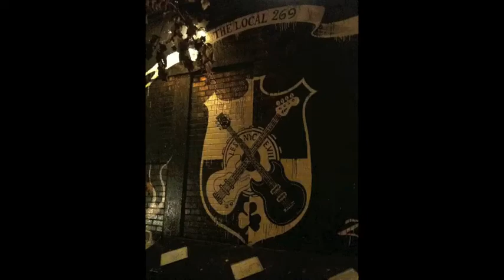Christopher Gillard "By Your Side" (Sade Cover) with Whitney Stone at Local 269 NYC Feb 19, 2012.m4v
Duet with Whitney Stone at The Local 269. Keith Murray on percussion